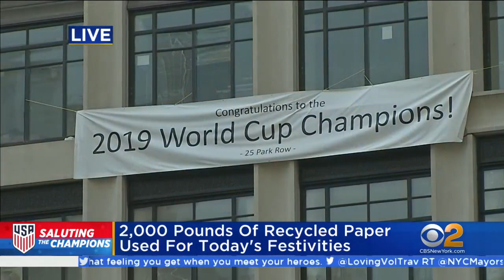U.S. Womens' National Team World Cup Victory Parade In NYC (Part 2)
The U.S. Womens' National Team celebrated their World Cup victory down New York City's Canyon of Heroes on July 10, 2019.